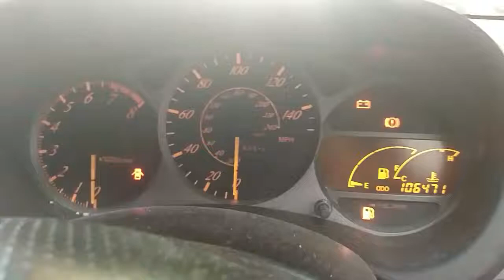V-878 ДВС (Двигатель) Toyota Celica 2000 1.8i 1ZZ-FE